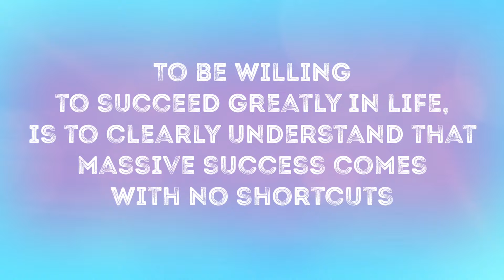7 Days home Remedy for Dark Circles | Home Based Under Eye Solution | Somya Luhadia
Hello everyone today i am up with one of the most needed & requested video that is how to remove dark Circles in one week !
Get rid of dark Circles and hence get a glowing face Don’t forget to

Stay Happy Stay fit
Somya :)